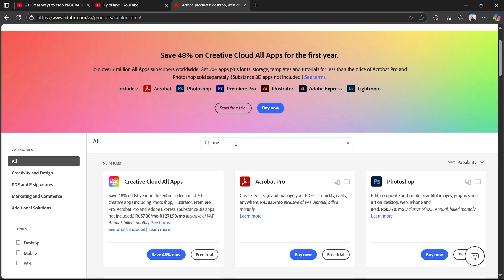🔧ADOBE MEDIA ENCODER: HOW TO DOWNLOAD & USE MEDIA ENCODER ON PC / LAPTOP FOR FREE🔥(2025)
Title: 🔧ADOBE MEDIA ENCODER: HOW TO DOWNLOAD & USE MEDIA ENCODER ON PC / LAPTOP FOR FREE🔥(2025)

✨Socials

🎥: MY EQUIPMENT:

🎮Gaming PC
💎Ryzen 3 3200g
💎RTX 2060

💎Razer Mouse